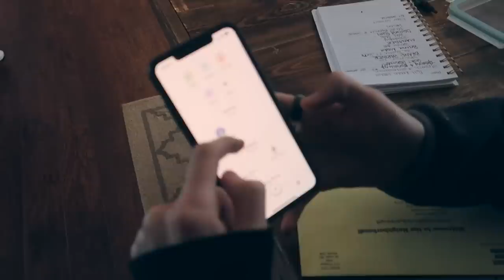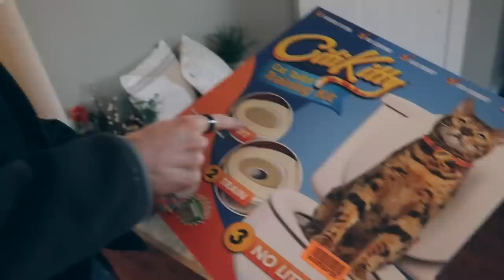The TRUTH about getting engaged YOUNG!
Thank you for watching I love yall so much!!! today was just a nice casual vlog! and we kinda talked about what its been like to be engaged at such a young age!

FAQ:
how old are you? 18
when do you post? tuesday, thursday, sunday